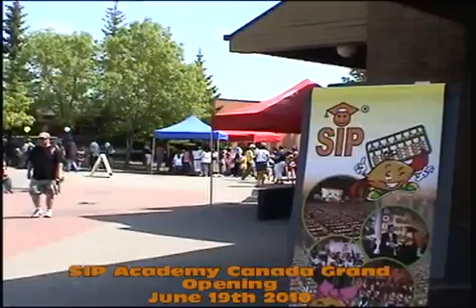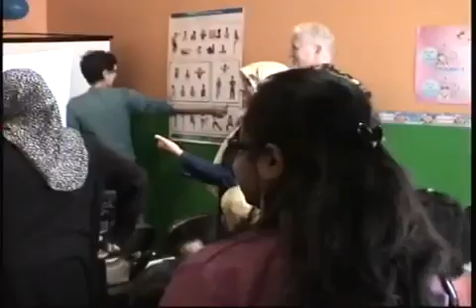12 SIP Academy Canada - repost by sipacademy.kidosmart.com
SIP Academy CANADA

Malay:
Peluang niaga: (Malaysia sahaja):
Jika anda berminat untuk guna Program SIP AMAL dalam tadika anda.
Atau anda berminat untuk buka satu  SIP Center di kawasan anda.

Hubungi:
Fikri : 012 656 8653   /   fikri.sip [at] gmail.com

English:
Business opportunities (Malaysia only):
If you wish to use the program in the kindergarten. Please apply this  SIP AMAL Program

Or  you doesn't  hava a kindergarten but like to open a fresh SIP Center in your area?.